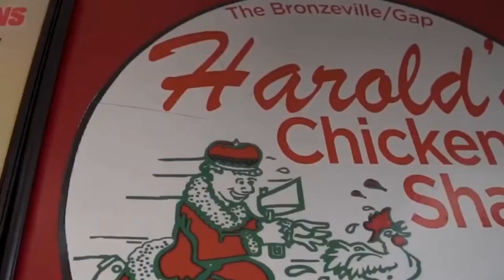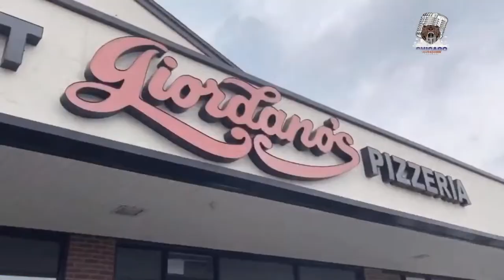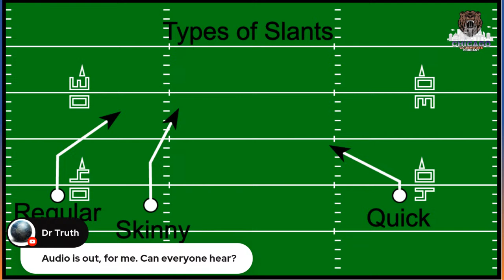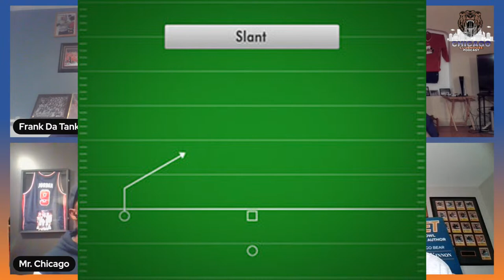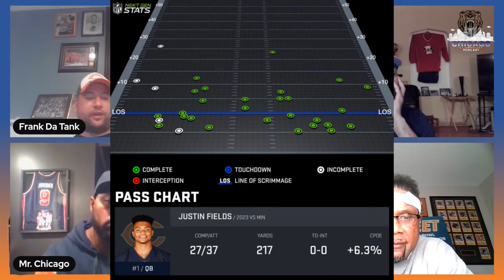Chicago Clubhouse Network Presents Bears Alumni and Superbowl champ Dennis 'Silky D' Mckinnon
🏈🎙️ Join us on the latest episode of CCP! The Bears pulled off an incredible win against the top team in the North division, and we're breaking it down. Could playoffs be on the horizon? Justin's performance was stellar – let's talk about it! Plus, we're joined by the legendary Dennis McKinnon, Super Bowl Champ and Bears Alumni, for an exclusive chat. Tune in for the inside scoop! 📺✨

🎙️ Welcome to the Chicago Clubhouse Network YouTube Channel! 🌆

Dive deep into the heart of Chicago with us! This is your one-stop destination for all things Chicago, where we bring the Windy City to life through engaging podcasts and short films. From sports frenzy to the vibrant music scene, tantalizing food delights to local TV shows - we've got it all covered!

Chicago Clubhouse Podcast: Join T-Nic, JB, Foul Mouth C, and Frank Da Tank as they dissect everything Chicago! Big on the Bears, and massive on fun! It's not just sports; it's a lifestyle! Our hosts juggle discussions from your favorite TV shows and food spots, and guess what? Heads-up: We steer clear of religion and politics - this is your ultimate chill zone! Don't miss out; stay in tune!

And, there's MORE! We keep adding fresh Chicago flavors, keeping you hooked and entertained!

Never miss an update! Follow our journey and become a part of our growing community.

 / chicagoclubhousesports

Prepare to embark on a quintessential Chicago journey. We're here to entertain, inform, and inspire! Be it a laugh, new knowledge about the city, or a moment of inspiration - it's all here, and it's all about Chicago!